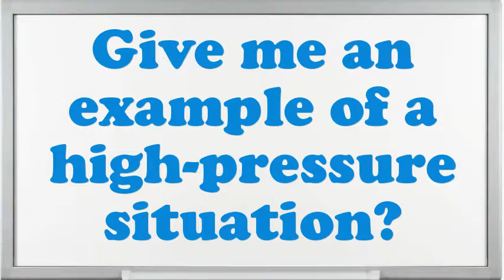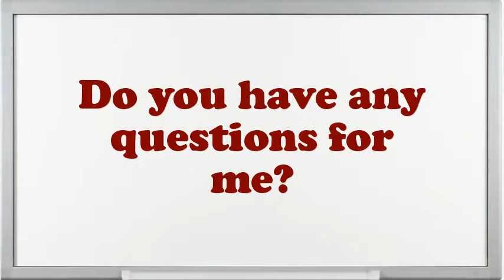Psychotherapist Interview Questions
Interview Questions for Psychotherapist.What is most significant to you in an Executive Psychotherapist position?Do you prefer to work independently or on a team?In your Psychotherapist Chef job did you feel you improved agreeably?What achievements have you gained working as an expertise Psychotherapist?What are you expecting from this firm in the future?